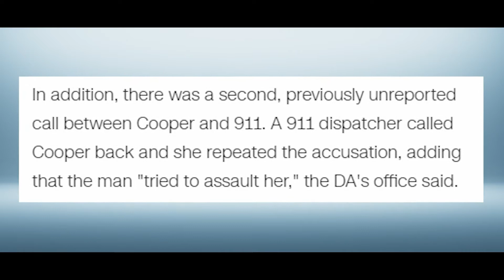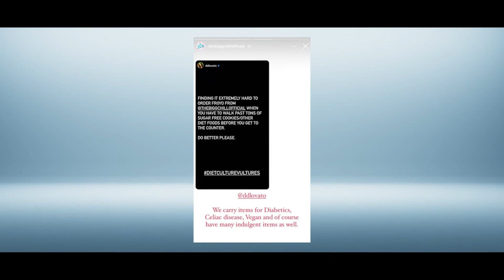S3 E8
Here is a look at our alumni segment, cancel culture, and Dr. Meier discussing senior experience